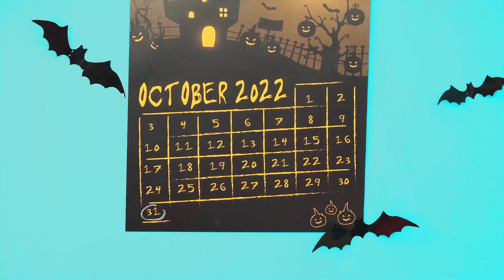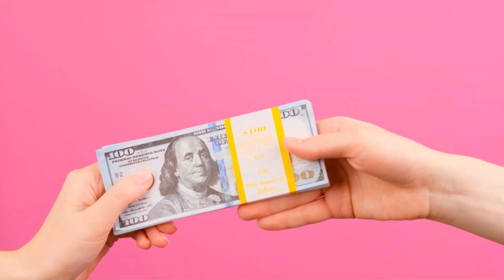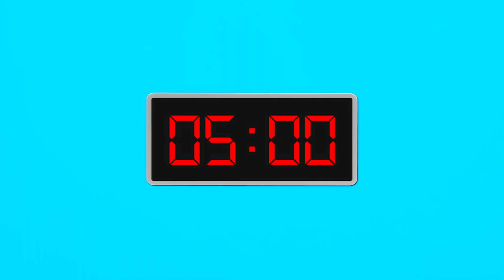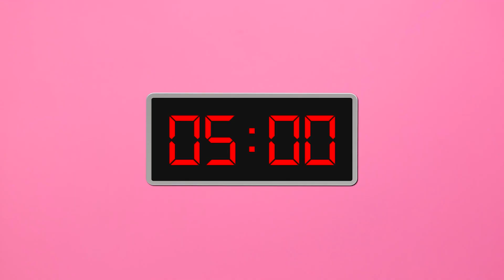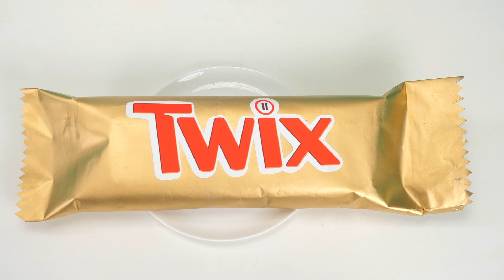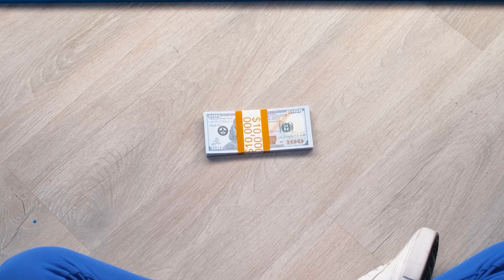Legrační halloweenské žerty | DIY Halloweenské triky Fun Challenge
Halloween je skvělá výmluva, jak žertovat své přátele a užít si spoustu zábavy! Skvělé nápady na žerty v tomto videu, vezměte na vědomí! Přejeme velmi příjemnou podívanou!